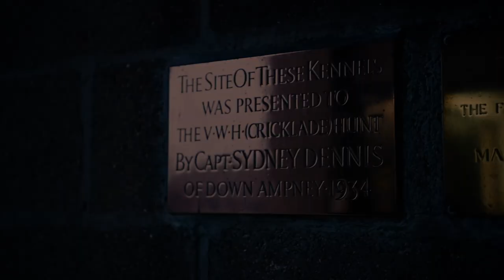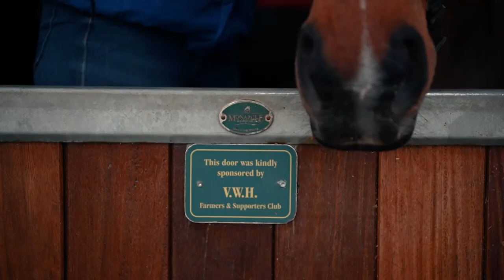Hunt stud grooms: dedicated, passionate and skilled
We are thrilled to showcase the dedication, passion and skills of hunt stud grooms across the country.

Film by Georgina Preston Photography